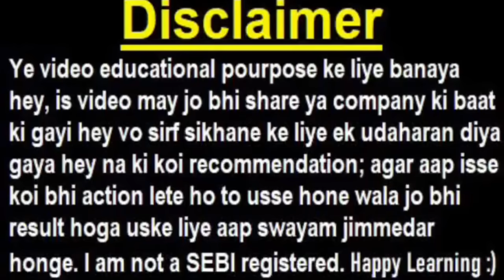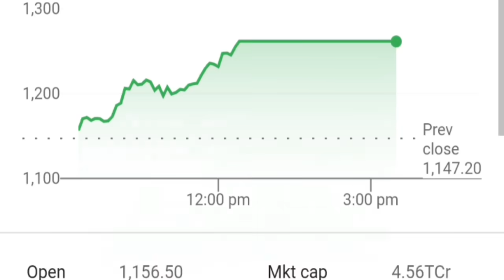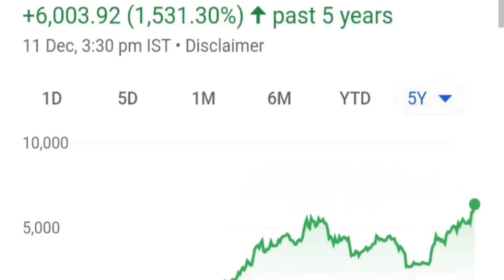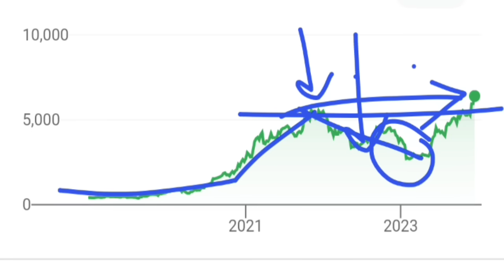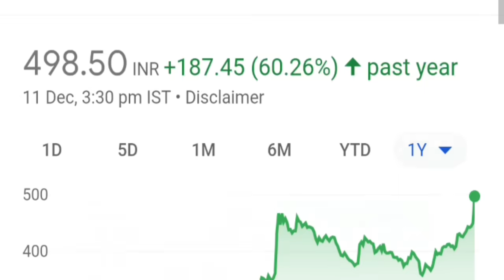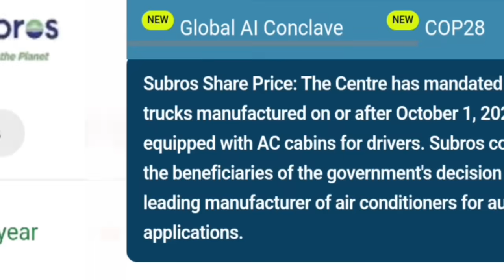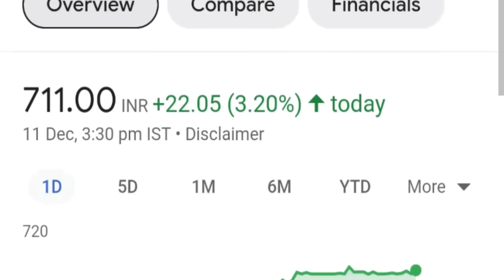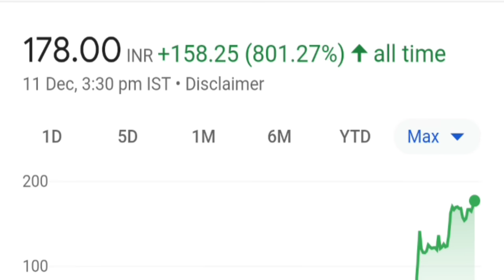IRFC 🔴RVNL 🔴TATA TECHNOLOGIES 🔴KPI GREEN ENERGY🔴SENSEX 🔴POLYCAB 🔴PRINCE PIPES 🔴 DIXON TECH 🔴 SUBROS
TOPIC COVERED :

IRFC SHARE
DIXON SHARE
DIXON SAHRE NEWS
DIXON SHARE LATEST NEWS
DIXON
RVNL SHARE
KPI GREEN ENERGY LATEST NEWS
KPI GREEN ENERGY
KPIG SHARE
SENSEX
SENSEX 70000
SMKC
POLYCA BSHARE
POLYCAB INDIA SHARE
PRINCE PIPES SHARE
TATA TECH SHARE
SUBORS SHARE
INDIAN RAILWAY STOCKS
DEMAT ACCOUNT

TY :)